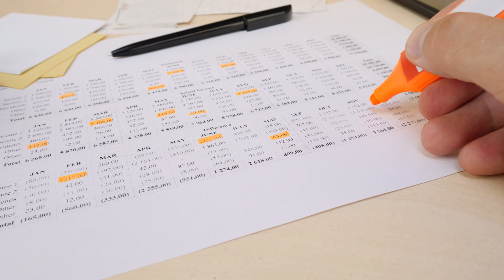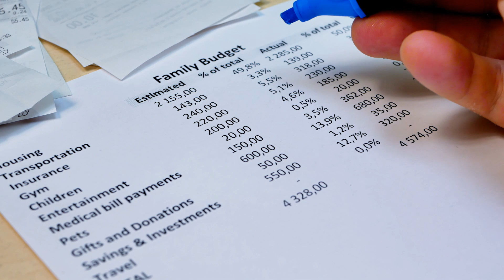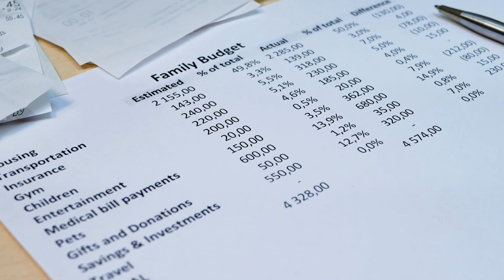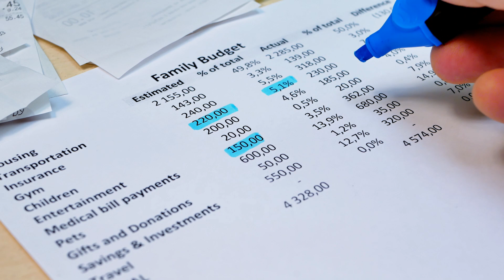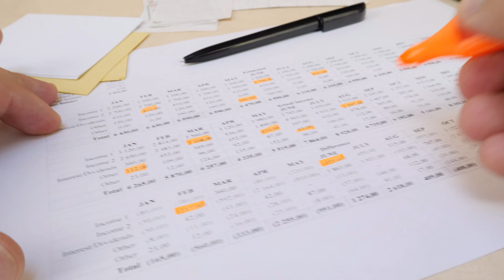Are You Spending Your Money the Right Way?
In this video, I talk about spending your money in a different light. Are you spending your money the right way?

Wanna learn how to start, grow, and scale a 3d printing business? Join the coaching program.

Wanna learn how to 3d model in Blender? Join my free masterclass!

Wanna learn how to design your own STL files in just 14 days?

My FAVORITE Filament- Amolen Shiny Silk Blends
Blue and Green
Red and Orange
Black and Green
Silver and Blue
Black and Red Gold

Ender 3

Ender 5

Anycubic Photon Mono X

Cr10S Pro V2

eSun Filament

Rainbow Filament

Polymaker Filament

Overture Filament